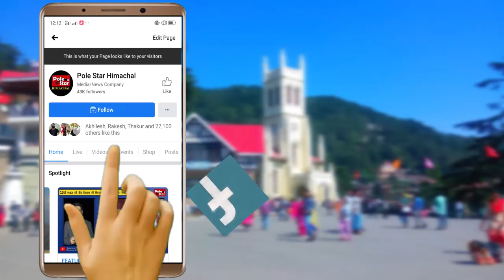" साल में एक बार ही होंगे शिक्षा विभाग में तबादले " बोले - रोहित ठाकुर, शिक्षा मंत्री ।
" साल में एक बार ही होंगे शिक्षा विभाग में तबादले " बोले - रोहित ठाकुर, शिक्षा मंत्री । कहा - बच्चों की पढाई पर पड़ता है तबादले का सीधा असर | शिक्षा विभाग में शैक्षणिक स्टाफ को शैक्षणिक सत्र के अंत में प्रतिवर्ष किया जाएगा स्थानांतरित । बोले - शून्य नामांकन वाले 89 राजकीय प्राथमिक विद्यालयों और10 माध्यमिक विद्यालयों को किया जाएगा बंद